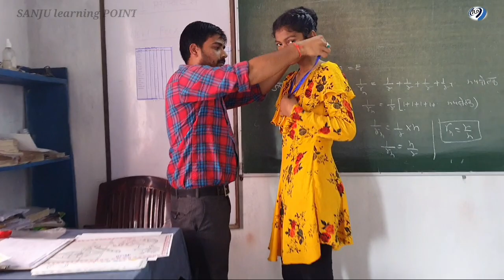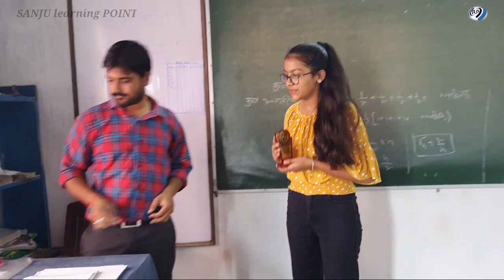Prize Distribution at Sanju learning point in Sitarganj | SLP in sitarganj | पुरस्कार वितरण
Some Importent Books(Must Read):-

Think & grow rich(Hindi)
Think & Grow rich(English )
Rich dad and poor dad dad(English)

किसी भी प्रकार का क्वेश्चन पूछने के लिए इंस्टाग्राम तथा ईमेल पर कांटेक्ट कर सकते हैं कांटेक्ट डिटेल नीचे दी है
                                ॥ धन्यवाद ॥